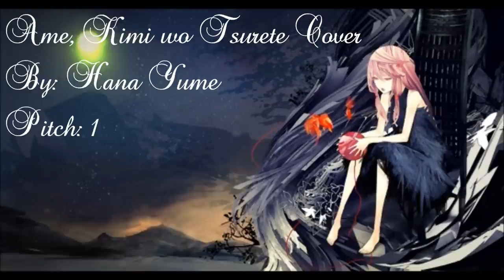EGOIST - Ame, Kimi wo Tsurete | Cover by TheMoonlightSakura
GREETINGS:
Hey there! Hana Yume here! This is my cover of EGOIST's Ame, Kimi wo Tsurete. I just really love this song and I hate missing out this song on my phone whenever the ETBE album plays. I didn't do much passion in this song but I'm satisfied with my voice and all. :))

This song doesn't really have an instrumental version. I used Wavosaur to remove the vocals of the song then I recorded my voice. Copied my recording and pasted it on the vocal removed song. I have to pitch it up by 1 to avoid copyright. The drums on the song are reduced and you can't mostly here it, though. Most of it are guitar riffs. Pretty much explains everything...

APOLOGIES:
Noticed how I pitched my voice? Sorry again if the volume of voice changes between rhythm. That's how I usually sing my songs. Oh, and there are parts where you can't hear much of my voice. I forgot to change the volume of the BGM and my recording. Also, I'm a tad bit late in some parts of the song. I tend to get lost when I get too much feel of the song. And, there's that little sound on the second verse that's like a "BAM!" or something. It's the door of my room. My sister went out to answer the phone. Sorry for all the mistakes!

COMMENTING:
Please be easy with the comments you're going to give me. Instead of giving me bad comments, at least give me advice on the parts of the song that I should work on. That will be a great help in order to make my covers more beautiful and clean and nice to hear. I look forward to your advice!

THANKS:
Thanks for listening! I hope my vocals improved a bit after All Alone With You. I'll be doing a better cover next time! ^_^ Till then!

MY PAGES:
1. I'm an amateur writer so please feel free to visit and like my official page:

2. I also put my covers in soundcloud.com. You can listen to them without having to sign up:

3. I have a twitter account though I don't use it too much: